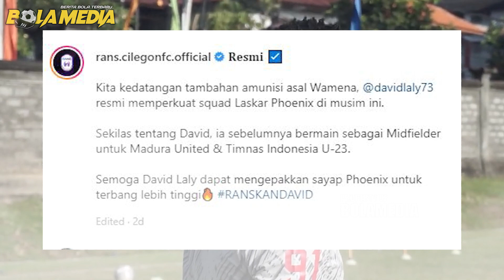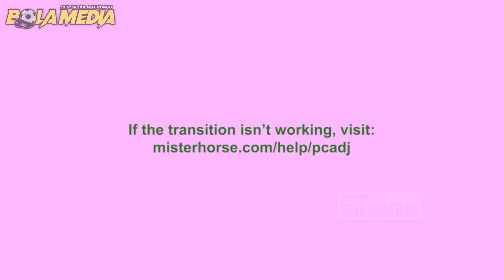✍️RESMI ❗️ RANS CILEGON FC DATANGKAN DAVID LALY DARI MADURA UNITED 🔴 Berita Bola Terbaru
Berita Bola Terlengkap, Berita Transfer Pemain & Hasil Bola Tadi Malam, Edisi April 2022: